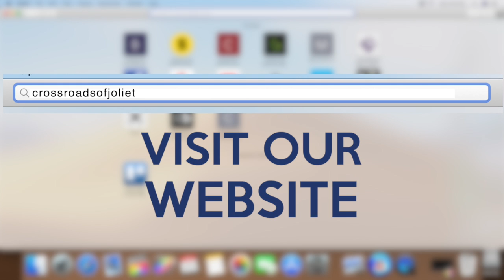Online Giving CCC style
This video is about Baby Det